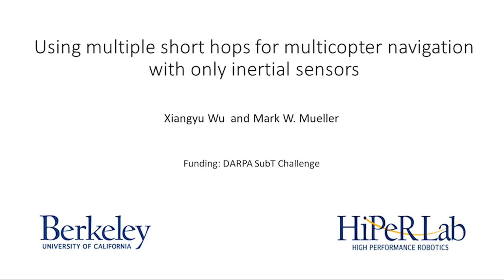Using multiple short hops for multicopter navigation with only inertial sensors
Using multiple short hops for multicopter navigation with only inertial sensors -- High Performance Robotics Laboratory (HiPeRLab), UC Berkeley - hiperlab.berkeley.edu

In certain challenging environments, such as inside buildings on fire, the main sensors (e.g. cameras, LiDARs and GPS systems) used for multicopter localization can become unavailable. Direct integration of the inertial navigation sensors (the accelerometer and rate gyroscope), is however unaffected by external disturbances, but the rapid error accumulation quickly makes a naive application of such a strategy feasible only for very short durations.

In this work we propose a motion strategy for reducing the inertial navigation state estimation error of multicopters. The proposed strategy breaks a long duration flight into multiple short duration hops between which the vehicle remains stationary on the ground. When the vehicle is stationary, zero-velocity pseudo-measurements are introduced to an extended Kalman Filter to reduce the state estimation error. We perform experiments for closed-loop control of a multicopter for evaluation. This video shows the two experiments in the paper.

Researchers: Xiangyu Wu and Mark W. Mueller

Video: Xiangyu Wu

Acknowledgements: DARPA Subterranean Challenge